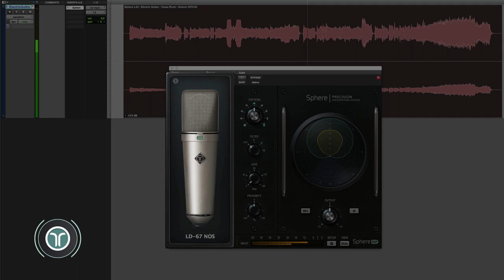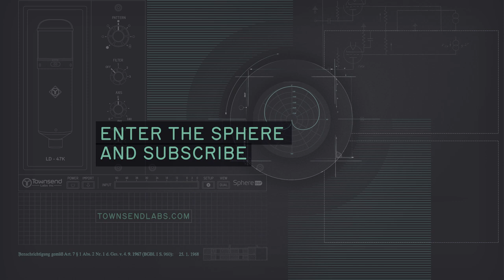The In-Depth Story of the U67 Tube Microphone | Sphere Spotlight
One of the evergreen classics in the world of microphones is the Neumann U67. The U67 is a multi-pattern tube condenser microphone which was presented to the world in 1960. It was the successor to the legendary Neumann U47—although they did exist in parallel for a few years. Over the years and decades it has become one of the most sought-after vintage microphones out there.

In the video, our product expert Julian David explains and demonstrates the differences between the LD-67, a model of a vintage U67, and a 1990s reissue titled LD-67 NOS.

With Sphere you can:
✔ Record with the sound of microphones many have only dreamt about
✔ Change mic type, polar pattern, and other microphone characteristics, even after tracking!
✔ Audition the sound of different microphones without tiring the vocalist
✔ Reduce bleed, undesirable room coloration, and other common issues using Off-Axis Correction™
✔ Record in stereo from a single microphone